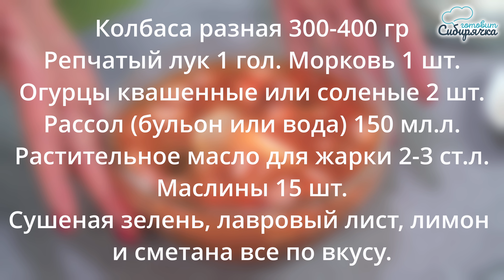Быстрый Суп: Король стола, после праздника! Рецепт СЕКРЕТА вкусного супа!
А-ля солянка по НОВОМУ! Лучшее антипохмельное блюдо после затяжных праздников – горячий суп с копченостями! Быстрый, вкусный, пикантный рецепт супа, приготовленный на обед сразу после затяжного праздника, восстанавливает силы и обеспечивает прекрасное самочувствие. Такой легкий, ароматный похмельный супчик с колбасой, сделанный на обед, вернет к полноценной жизни каждого, кто переборщил с алкоголем. Это простая и одновременно оригинальная А-ля солянка на первый новогодний месяц январь должна быть на каждом столе. С ней желудок сразу приходит в норму. Если не представляете, как избавиться от тяжелого похмелья в суровом январе – обязательно приготовьте предлагаемое мной блюдо на первое! Приятного аппетита Вам! А как приготовить суп солянку по новому в домашних условиях смотрим

0:00 Смотрим готовый суп
0:46 Читаем рецепт
0:58 Жарим лук и колбасу
2:14 Натираем морковь и огурцы
2:55 Все обжариваем
3:33 Добавляем хреновину (аджику)
3:56 Заправку заливаем рассолом
4:43 Добавляем маслины и заправку
5:03 Заливаем кипятком

Точный рецепт супа можно прочитать в описание внизу! Желаю Вам удачных праздников и новогодних застолий! Подписываемся на канал, до новых встреч! Пока Пока!

📃Ингредиенты на рецепт супа:

Колбаса 300-400 гр. (в ассортименте)
Репчатый лук 1 гол.
Морковь 1 шт.
Огурцы квашенные или соленые 2 шт.
Томатная паста 1 ст.л.
Аджика 1 ст.л.
Рассол 150 мл. (бульон или вода)
Растительное масло 2-3 ст.л.
Маслины 15 шт.
Сушеная зелень, лавровый лист, лимон и сметана все по вкусу.